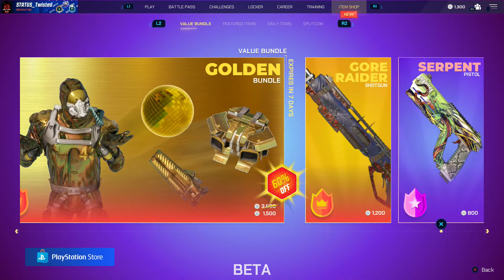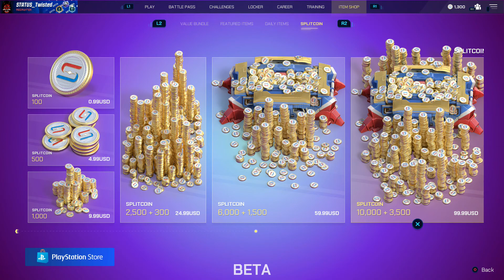Splitgate Item Shop 8-20-21 (NEW LUCKY BUNDLE) (NEW GOLDEN BUNDLE)